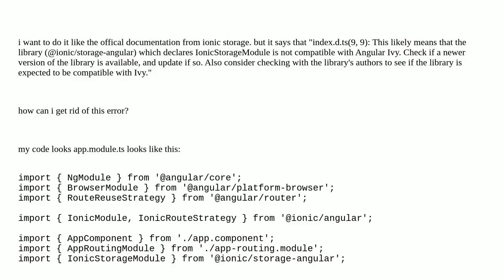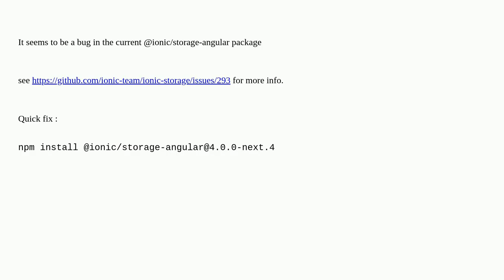'IonicStorageModule' does not appear to be an NgModule class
A special thanks goes out to the community

  ionic-framework angular